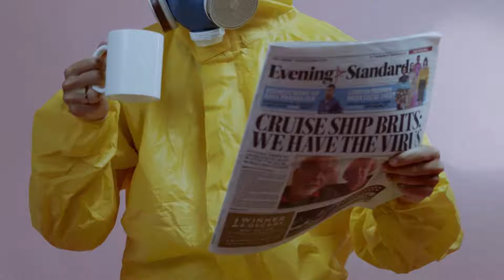Amykita - Ma rupture amoureuse : comment je m'en suis sortie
Un bilan douloureux, un coeur brisé, mais aussi emprunt d'expérience de vie, d'émotion brute et de créativité. Et depuis.. je l'ai fait. Je suis partie en TOUR DU MONDE. Regardez les autres vidéos pour en savoir plus !

writing, music composition, recording, mixing and video editing by Amykita